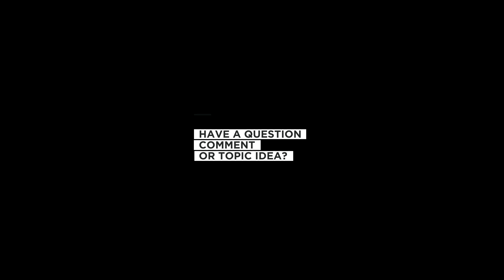RDX Teaser [4K] ReAcTiOn/ReViEw | Shane Nigam/Antony Varghese/Neeraj Madhav/ Nahas Hidhayath/Sam C S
Hey guys, today we reacted to the official teaser of the Malayalam movie RDX. This movie is about three mysterious individuals in an action-packed story and so we thought that it was definitely worth reacting to. Hope you guys like it. Thanks.

Notwithstanding the provisions of section 106 and 106A, the FAIR USE of a copyrighted work, including such use by reproduction in copies or phonorecords or by any other means specified by that section, for purposes such as review, comment, news reporting, education or research, is not an infringement of copyright. This video specifically, and our Youtube channel in general, may contain certain copyrighted works that were not specifically authorized to be used by the copyright holder(s), but which we believe in good faith are protected by federal law and the FAIR USE doctrine for one or more of the reasons noted above.

CinemaBrothers is a web channel based in New York, United States, intended to promote cinema through films’ reviews, interviews, discussions, video essays and analytical compilations. It is intended primarily for the purpose of encouraging informed discussions, criticism and review of cinema and towards such purpose the programs use short extracts of cinematograph films, sounds recording and photographic works. These clips and extracts are of a minimal nature and the use is not intended to interfere in any manner with their commercial exploitation of the compete work by the owners of the copyright. The use of works are in compliance with the fair dealing exception provided under Sec.

This video is only made for reaction and review purposes and to give our opinion, no copyright infringement intended, if you have any issue regarding this video please email us at
We will remove this video. Thank you 🙏